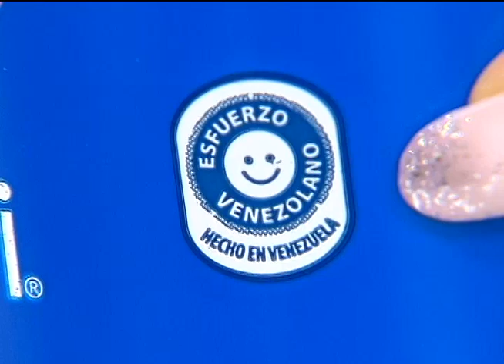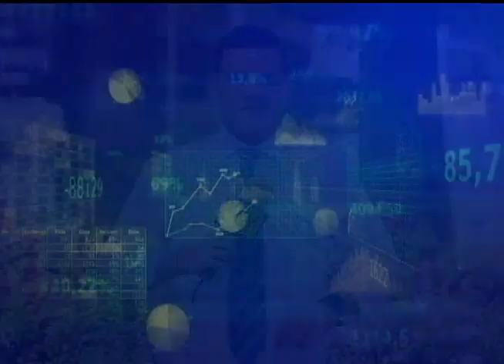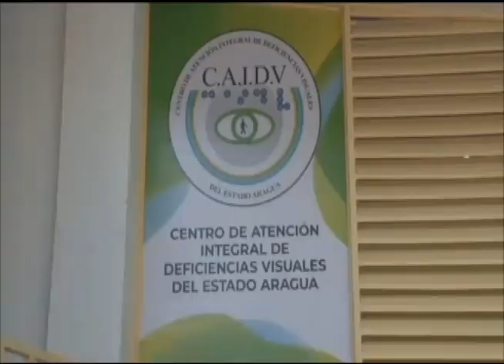Emisión Estelar - 09 de agosto de 2023